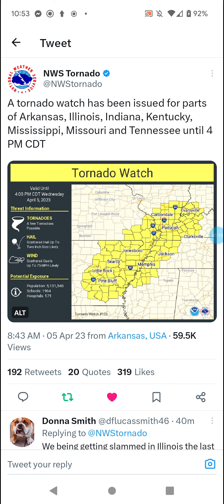Indiana, Illinois, Tennessee, Missouri, Mississippi, Kentucky, & Arkansas Tornado Watch 4-5-23